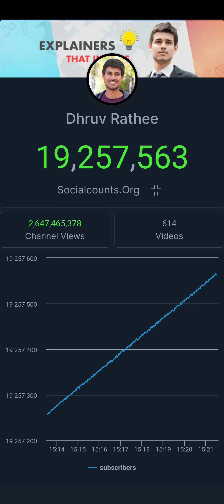Dhruv Rathee Live Subcount in 8 Minutes